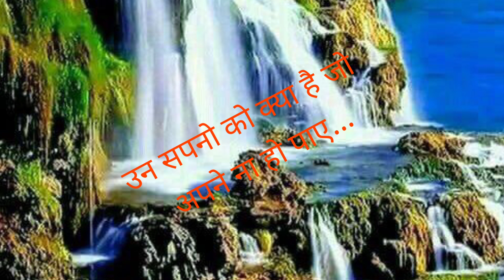छोड़ के हम अपनो को सपनो में क्यू जाए chhandkepaarchalo#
सबको है तुम्हारा
इन्तजार चलो